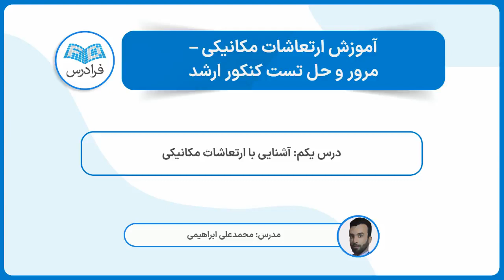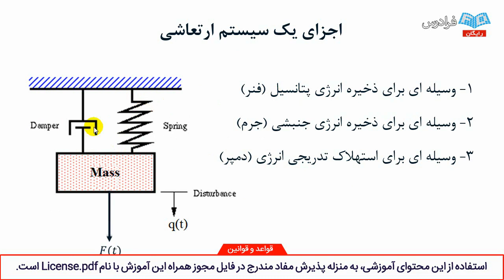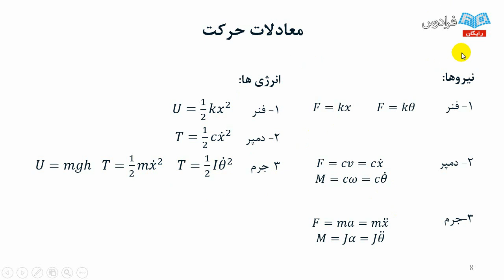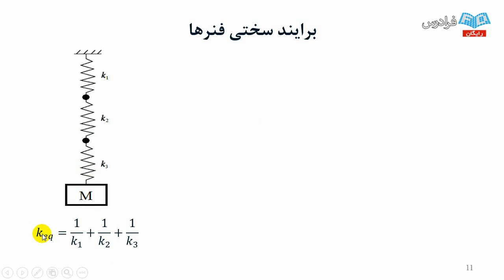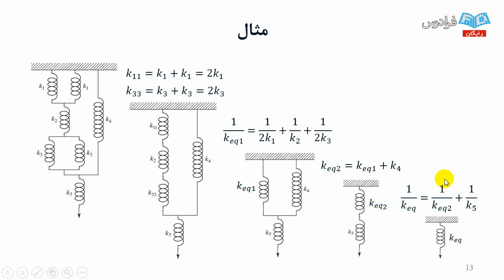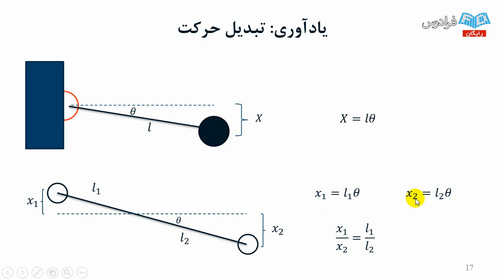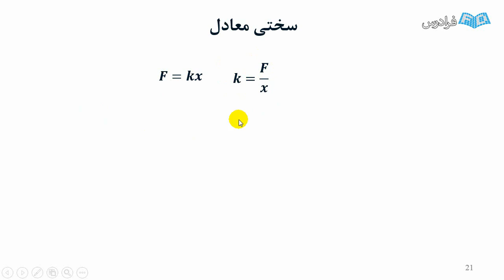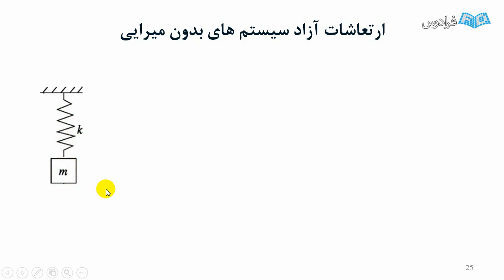آموزش ارتعاشات مکانیکی - مرور و حل تست کنکور ارشد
FaraDars: آموزش ارتعاشات مکانیکی - مرور و حل تست کنکور ارشد - (برای مشاهده نسخه کامل آموزش به لینک زیر مراجعه کنید)

0:00:00 درس یکم: آشنایی با ارتعاشات مکانیکی
0:31:19 درس دوم: ارتعاشات آزاد

ارتعاشات مکانیکی یکی از درس های اصلی رشته مهندسی مکانیک است که دانشجو باید مسلط به تمام مفاهیم استاتیکی و دینامیکی باشد تا بتواند مسائل آن را درک و حل نماید. مسائل موجود در این درس بسیار متنوع بوده و نیاز به دانش پایه دارد، به طوری که حل این مسائل نیازمند تعریف یک چارچوب مشخص و استراتژی مناسب است.

بر این اساس در این فرادرس سعی شده است تا با مفاهیم ساده، مسائل را برای دانشجو تفهیم نموده و راهبردهای اساسی و ساده برای حل مسائل به خصوص مسائل کنکور کارشناسی ارشد بیان شود و با استفاده از استراتژی های بیان شده در هر درس چندین سوال حل شود. علاوه بر آن، این فرادرس شامل سوالات تکمیلی و سوالات ده ساله کنکور کارشناسی ارشد مهندسی مکانیک از سال ۱۳۸۶ تا ۱۳۹۶ است، همچنین این آموزش برای دانشجویانی که این درس را اخذ کرده اند نیز مفید می باشد.

آموزش ارتعاشات مکانیکی - مرور و حل تست کنکور ارشد - (برای مشاهده نسخه کامل آموزش به لینک زیر مراجعه کنید)